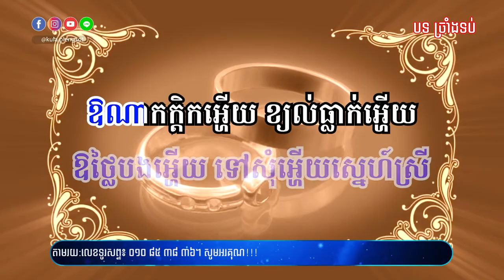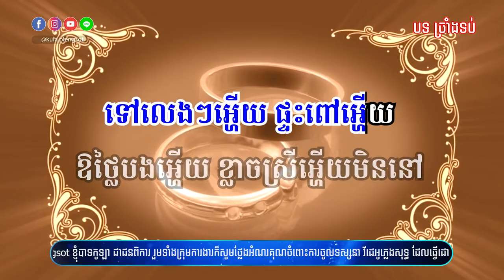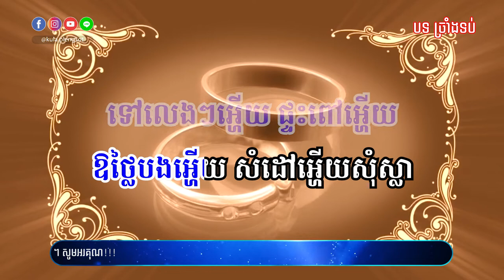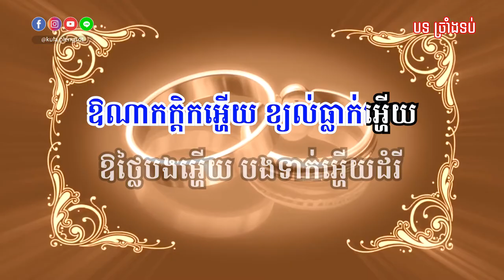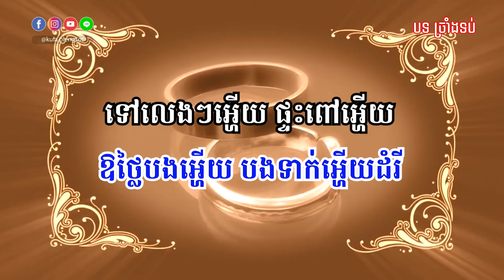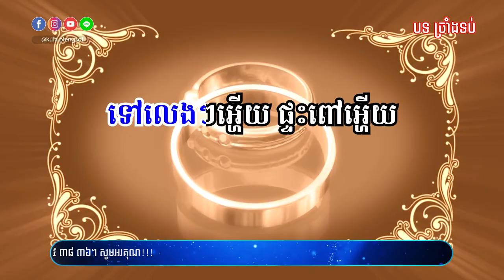ច្រាំងទ​ប់ (ប្រុស) ភ្លេងសុទ្ធ | Chrang Tub Plensot - [By Kula]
🎬 បទ៖ ច្រាំងទ​ប់ ភ្លេងសុទ្ធ

សូមអរគុណ!!!

សម្រាប់បងប្អូនដែលចង់ស្តាប់បទចម្រៀងខូវើដែលបកស្រាយឡើងវិញដោយខ្ញុំបាទកូឡា សូមចូលទៅកាន់ឆាណែលខូវើរបស់ខ្ញុំតាមរយ:តំណរខាងក្រោម!!!

Team member:
• Music Creator: Kula
• Graphic Designer: Kimme Kiss
• Videos Editor: Chandara